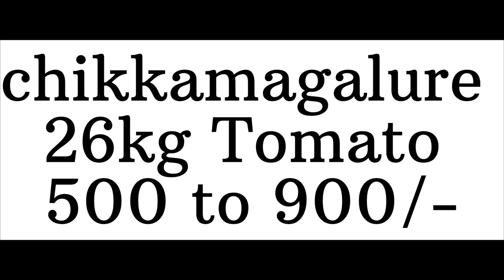Tomato Price Today | live_auction_tomato_price| ಟೊಮೆಟೊ ಬೆಲೆ